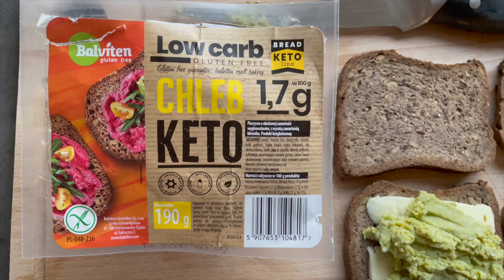KETO NOWOŚCI - chleby, makarony, słodycze, dla aktywnych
❗Pobierz darmowy e-book:
KETO ZAKUPY Jak się zorganizować i nie zwariować?

❗Plan filmu:
00:00 wstęp
00:37 keto zamienniki pieczywa
02:26 czy keto chleb jest zdrowy?
03:01 pizza bezglutenowa
03:40 keto makarony
06:24 białko i kreatyna dla aktywnych
08:52 keto koktajle
10:47 keto słodycze
11:34 woda kokosowa z Biedronki
12:12 sezonowe produkty

❗Jeśli chcesz, skorzystaj z KODU RABATOWEGO przy zamówieniu: 👉JOANNASALWA 👈